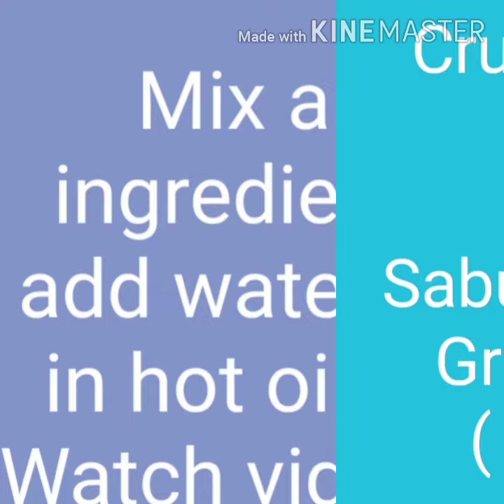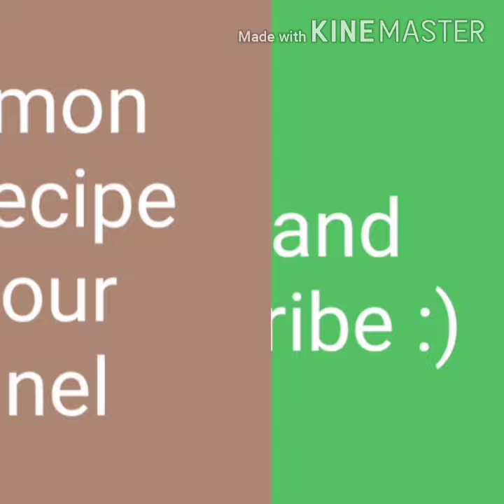Crispy chips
Ingredients :
Salt
Crushed red chilli
Water
Gram flour
Zeera
Sabut dhaniya
Hot oil

Coming soon : soda 🥤 recipe